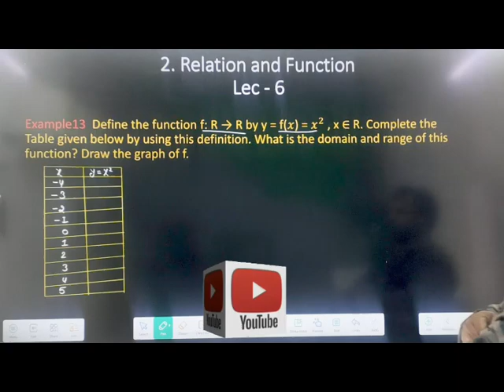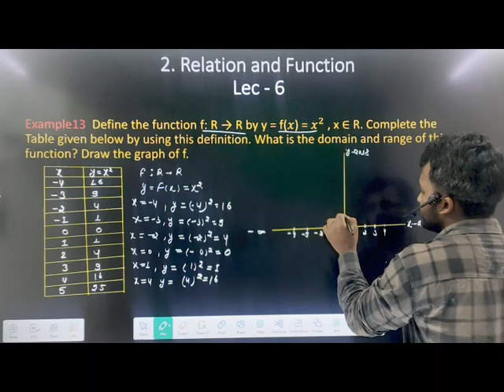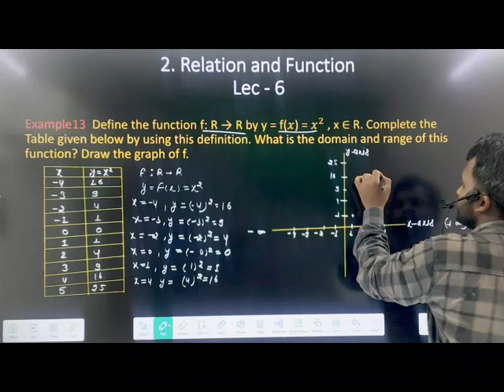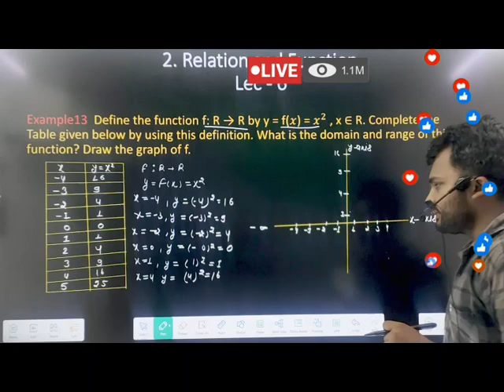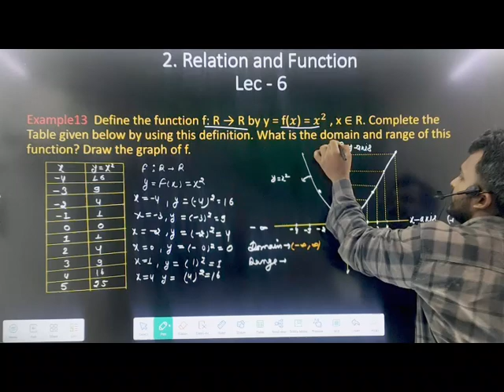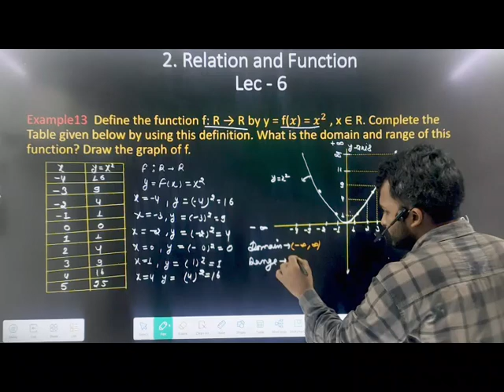relation and function important Examples ncert class 11